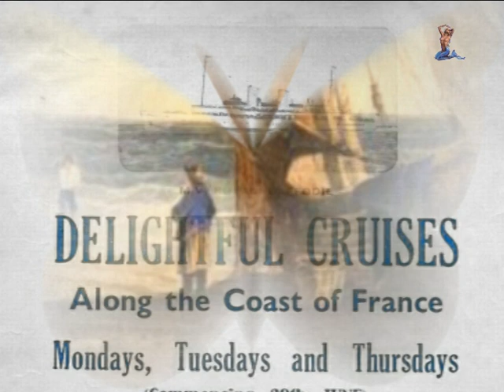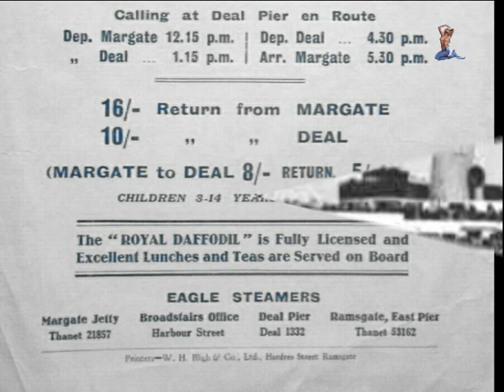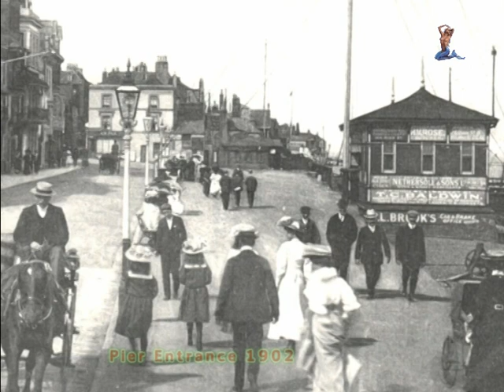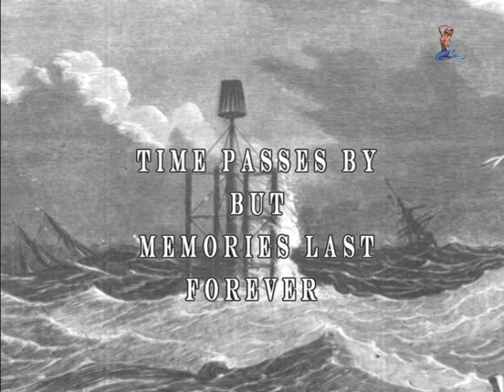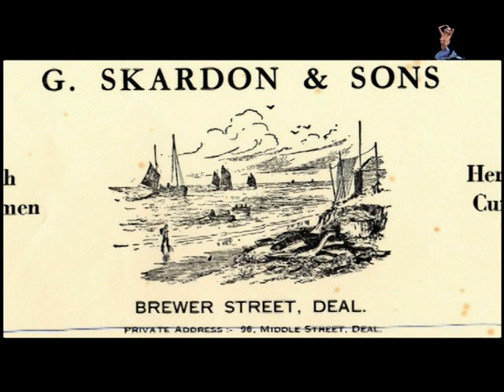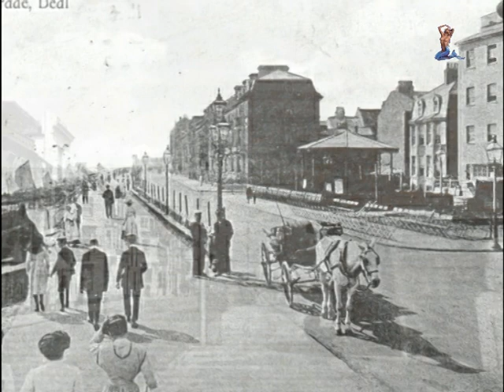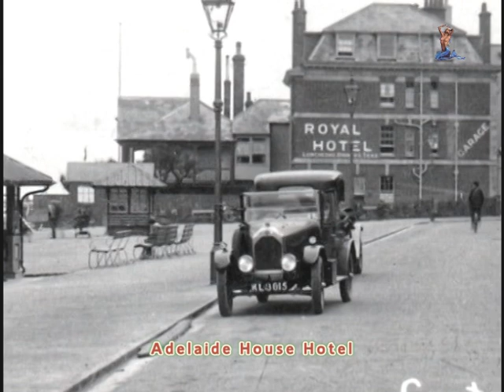Deal History Part 8 ; Old Times and History of Deal in Kent, with narration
Deal History Part 8.In this video I have taken you back to some interesting true stories and events from Deal in Kent.UK from the early to mid twentieth century I hope you enjoy them, watch my other video's about Deal in Kent UK, or visit my website here for more pictures and stories of Deal in the old days

See my other films click on my image in the circle on the left to go to my channel